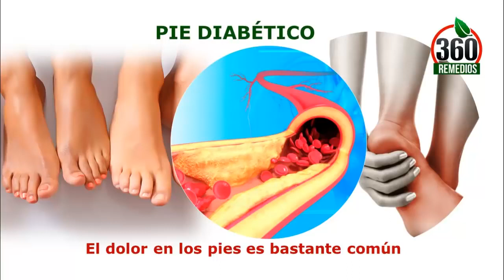Dolor De Pies En Diabeticos